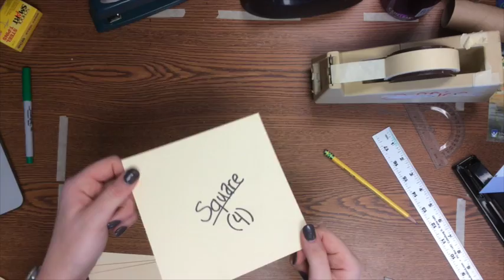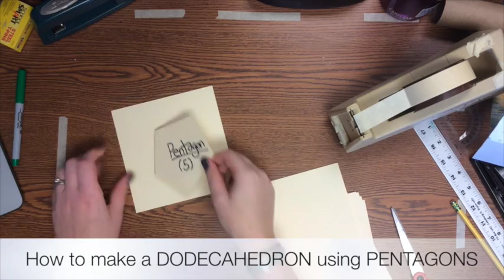Turning 2D Shapes into 3D Forms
This video teaches you how to take a simple geometric shape and use it in repetition to create a three-dimensional form.